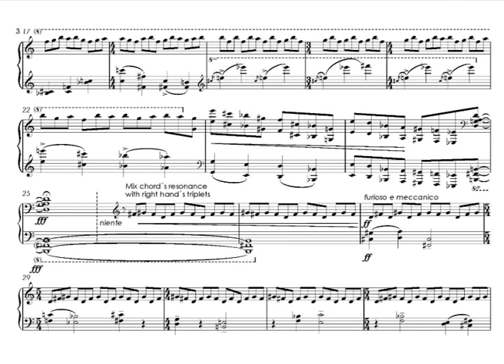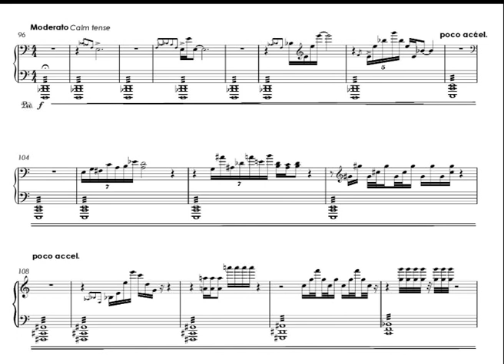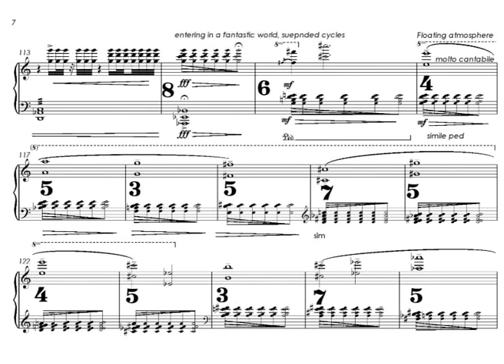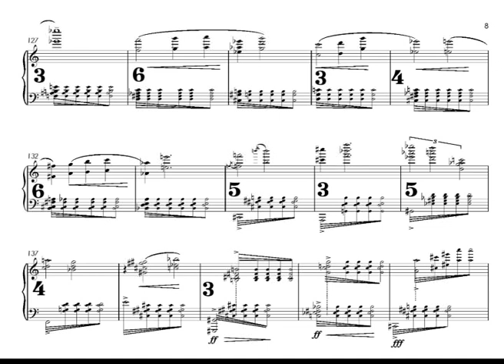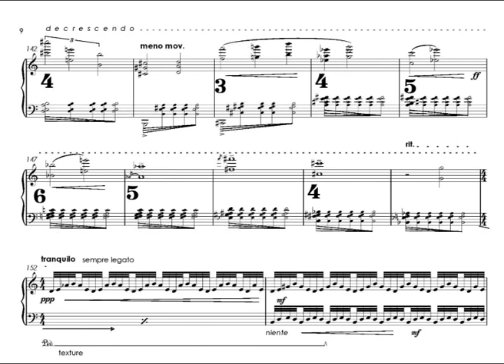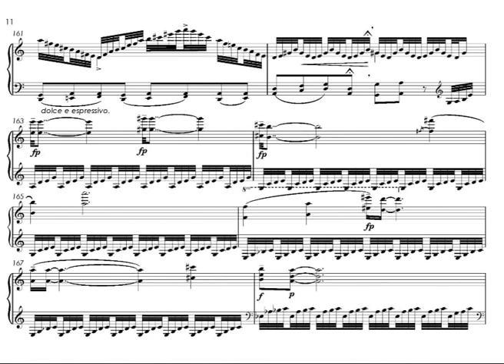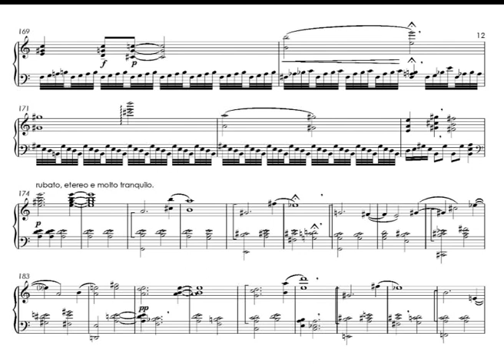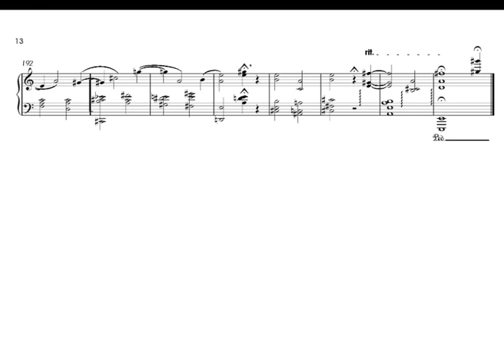Au Arias - Suspended Cyrcles for piano (2011) - Circulos Suspendidos -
Aclaracion respecto del nombre: La pieza se llama originalmente en ingles ¨Suspended Cyrcles¨. La palabra ¨Cyrcles¨ no existe ya que Circulos en ingles es ¨Circles¨. No obstante, esta Palabra inventada por el Autor intenta ser un híbrido entre Cycles -Ciclos- y Circles -Circulos-

Piano: Catrien Mulder

Grabado en Sudafrica en 2013